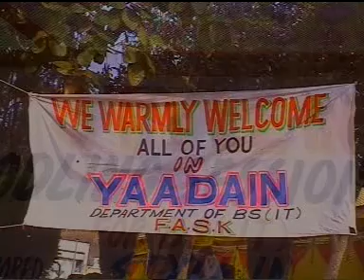University of FASK. Raja.Idrees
BS(IT) ,Class of Master Minds, Session 2006 to 2010 ,